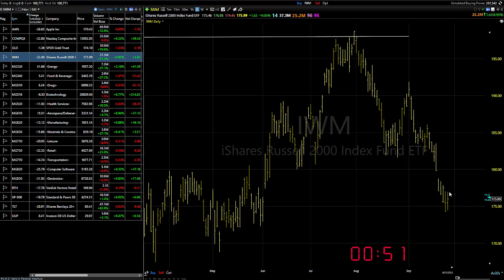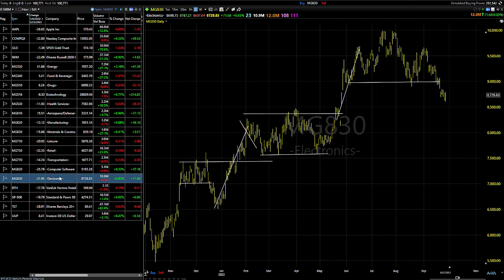09/28/23 Dave Landry's Market In A Minute-Let's Not Start Kissing Each Other Just Yet